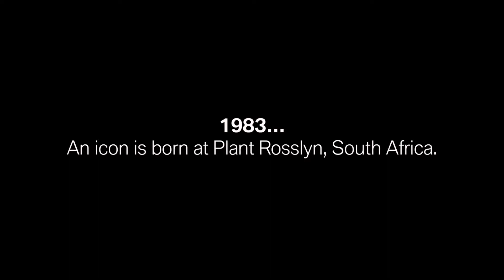The last BMW 3 Series produced at BMW Group Plant Rosslyn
BMW Group Plant Rosslyn has been the heart beat of BMW South Africa operations. Over the past four decades it moved from operating as a Completely Knocked Down (CKD) vehicle production plant, assembling vehicles with limited customisation possibilities for the local market, to a world class plant capable of producing customised cars for discerning customers across the globe.

This evolution is largely due to BMW’s billion rand investment in the Rosslyn plant in the mid 90’s. The investment, used to upgrade the production facility into one of the most modern in the world, brought Rosslyn in line with other BMW Group plants across the world and earned it the title of BMW Group Plant Rosslyn. BMW continues to invest in the South African facility in preparation of the production of future models.

BMW Group Plant Rosslyn is currently producing the sixth generation of the 3 Series and is capable of producing up to 75 000 units per annum.

Over 85% of all BMW 3 Series vehicles produced at the Rosslyn plant are destined for BMW markets in the USA, Taiwan, Japan, Singapore, New Zealand, Hong Kong, Australia, Sub-Saharan Africa and Canada.